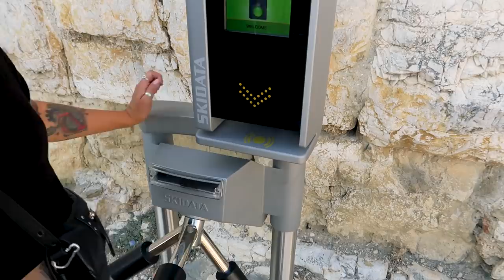VAN LIFE Albania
💳 Przez całą podróż towarzyszy nam karta multiwalutowa Revolut, która idealnie sprawdza się za granicą. Zamawiając ją z tego linka otrzymasz ją za darmo